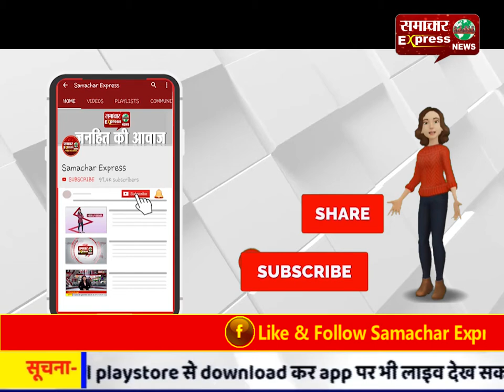यमुना एक्सप्रेस वे पर कैंटर डिवाइडर से टकरा कर पलटा, 25 घायल